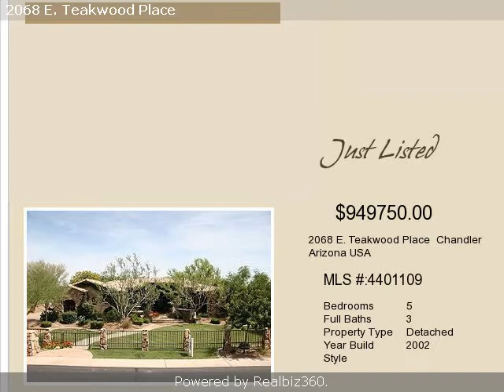Real estate for sale in Chandler Arizona - 4401109